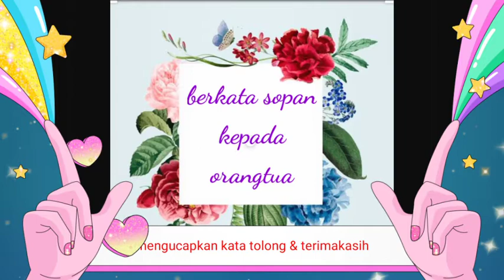Berkata sopan kepada orang tua (TK B. Put.3)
Berperilaku sopan kepada orang tua dengan berkata tolong & terimakasih